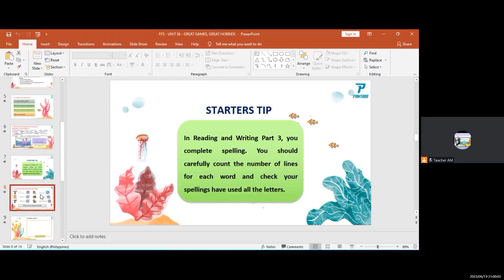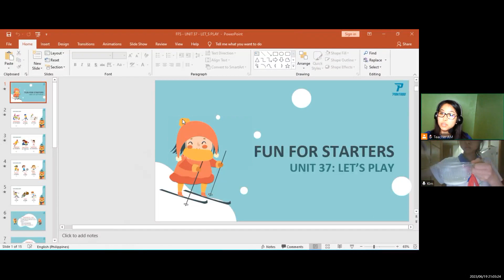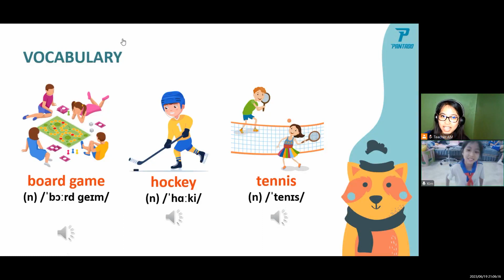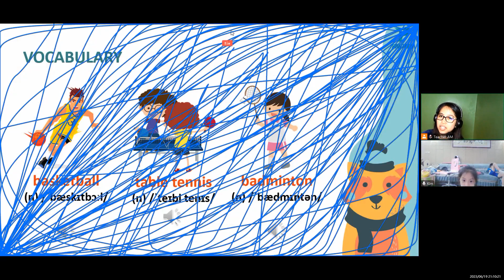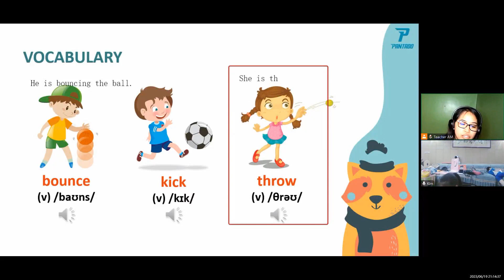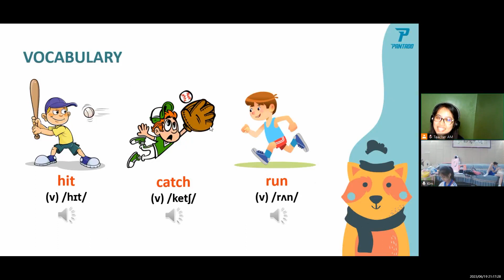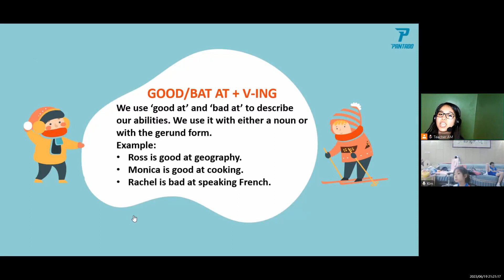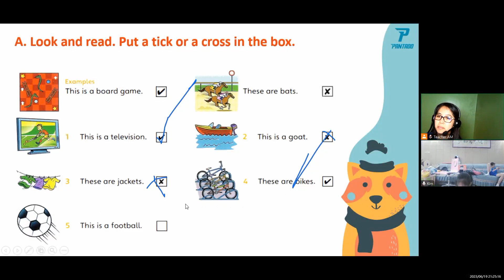ZOEY- FUN FOR STARTERS- UNIT 37- JUNE 19, 2023